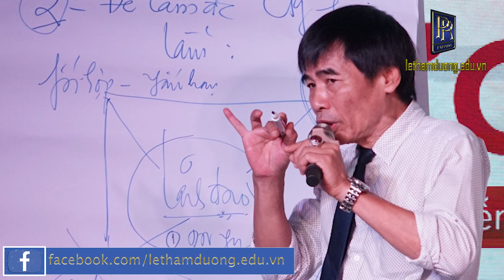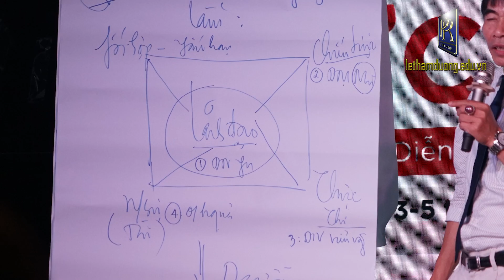CẢM NHẬN HỌC VIÊN MANULIFE NAM VŨ | TS LÊ THẨM DƯƠNG MỚI NHẤT NĂM 2020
- CẢM NHẬN HỌC VIÊN MANULIFE NAM VŨ SAU 2 NGÀY HỌC.